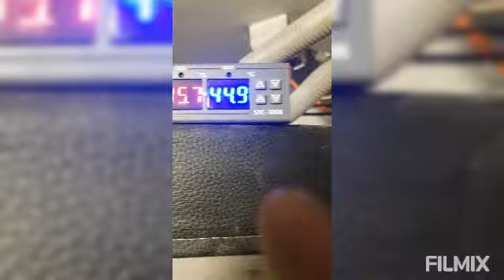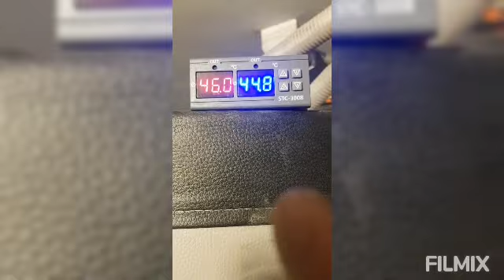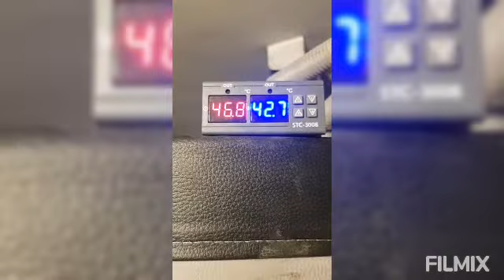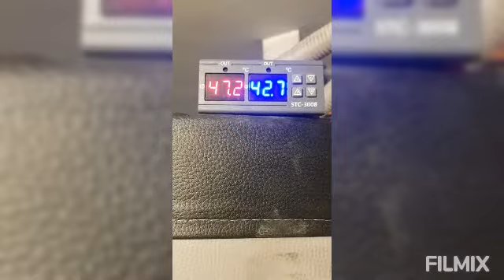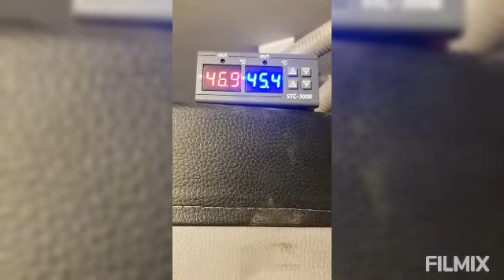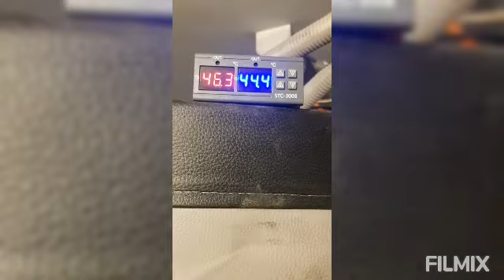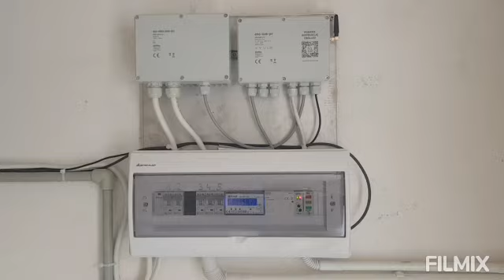Wymiennik płytowy + bufor 1000 litr zamiast bojlera ciepłej wody użytkowej + EKO OZE PV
ładowanie bufora w energii poprzez autokonsumpcję uruchomioną w sterowniku eko-oze-pv i wymiennik płytowy zamiast wężownicy.
W razie pytań odnośnie sterownika do auto konsumpcji i zbijająnia napięcia proszę dzwonić 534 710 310